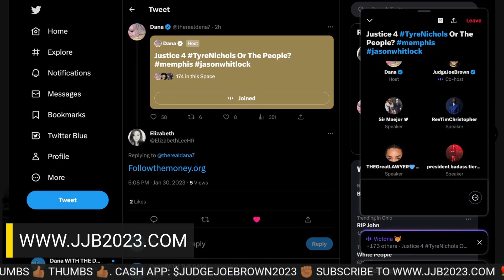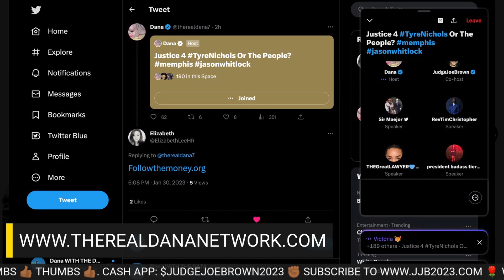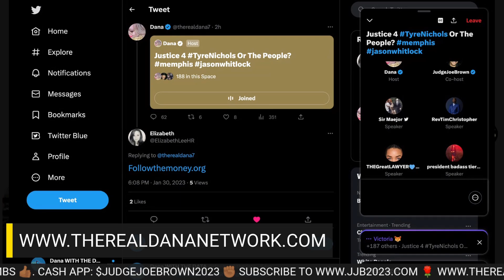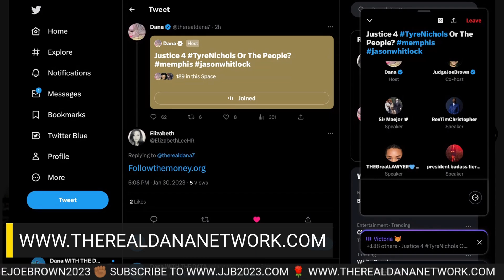Judge Joe Brown Discuss Jason Whitlock Blaming Black Single Mothers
Social media rips Jason Whitlock for blaming Tyre Nichols' tragedy on single Black women. On Friday (Jan. 27), video clips of so-called journalist Jason Whitlock spewing hate for single Black women during an interview with Tucker Carlson began trending on social media. Tucker Carlson’s guest just said the beating tragedy of Tyre Nichols is what happens when you have ‘young Black men being supervised by a single Black woman.’ He said this is what happens in cities ‘run by single Black mothers’ and blamed a lack of ‘male authority,’” a shocked viewer tweeted. The post contained a portion of the interview where Whitlock used his platform to imply Nichols might still be alive if the supervisor of the Memphis Police Department wasn’t “some Black woman” in charge of the police force.  @realjasonwhitlock